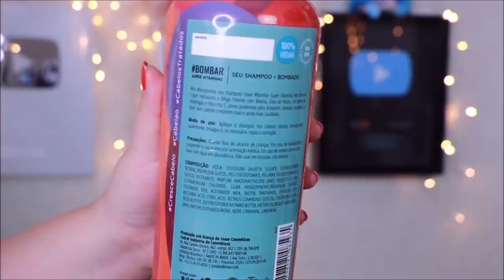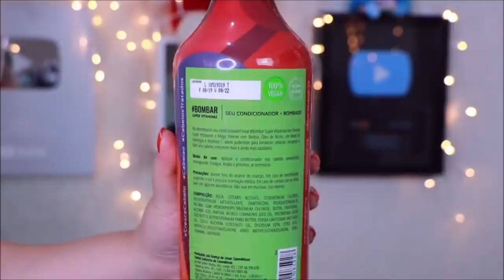👃 Novo INOAR BOMBAR SUPER VITAMINAS [Crescimento Capilar]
Fiqueemcasa comigo e assista a resenha da linha Inoar Bombar Super Vitaminas tem fórmula Super Hidratante e Mega Potente com Biotina, Óleo de Rícino, um blend de manteigas e Vitamina C, ativos poderosos para fortalecer, amaciar, recuperar e fazer seus cabelos crescerem mais e ainda mais saudáveis.
♥ Liberado No/Low Poo/Vegano

Use o cupom: CAROLKYOKO

📬  Caixa Postal: 7005 SJC/SP
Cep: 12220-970